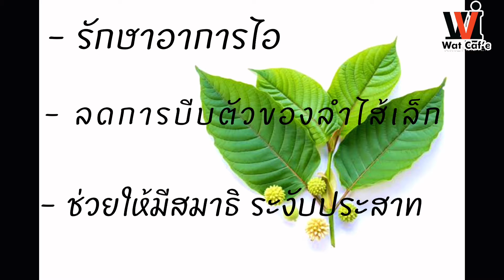Wat caf'e วัฒน์คาเฟ่...แนะนำเกร็ดความรู้เกี่ยวกับสรรพคุณและประโยชน์ของชากระท่อม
ลงทุนแฟรนไชส์วัฒน์คาเฟ่กาแฟโบราณ กาแฟสด
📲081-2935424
Line 🆔 👉🏻Wiwat_cafe
FB 👉🏻 วิวัฒน์ คาเฟ่